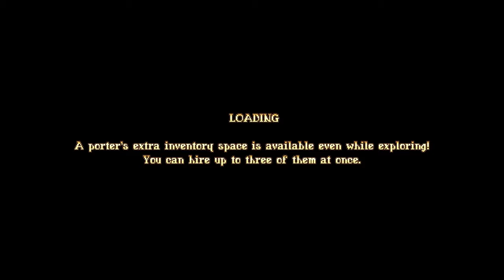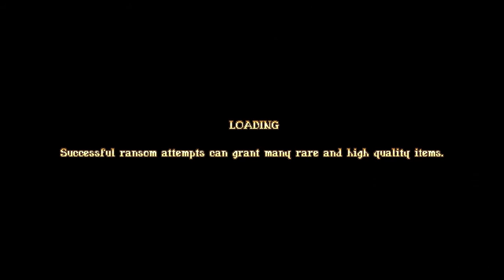Let's Play: Bastard Bonds (Part 30)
Welcome friends and fellow orcs!  Let's play Bastard Bonds!

Today we visit a Woodland Outpost and a Silent Library.  It's not so much that it's silent, really, it's more that it's got ghosts or something.  Sort of.  I guess.

Huge thanks to Geremy Walker for the assistance in getting a logo together!

♫ Handwave Music by AndyP & Fishy, ft. Dan Bryant